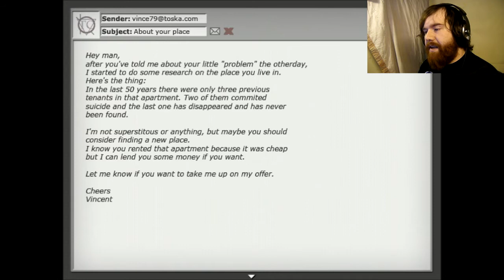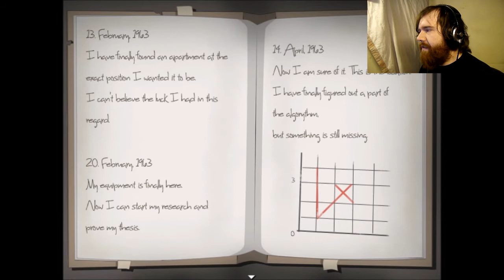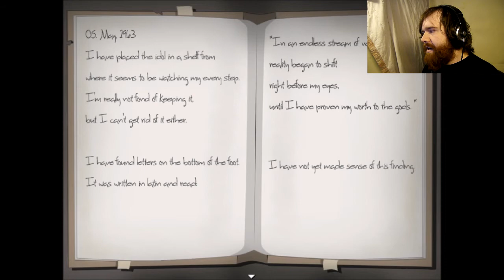Only a Demo?! || Wait Extended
Join Flog as he plays a little into this Lovecraft-inspired RPG. Of course it is only a demo, but now he can't wait for the full game!

Also, be sure to enter for your chance to win one of two copies of GTA5!

NEW STEAM GROUIP! Join the Gamer Brigade Today!